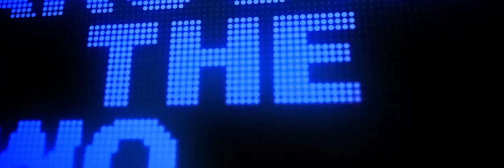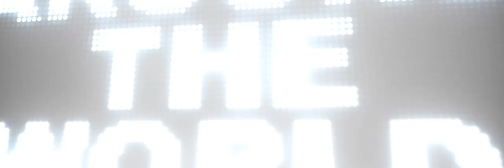The Disco Boys - Around the world